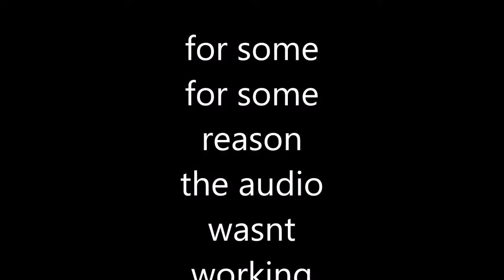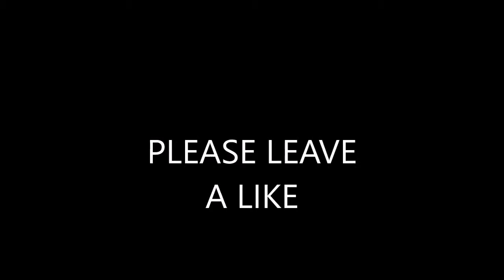League Of Legends Gameplay #9 SANDSTORM EKKO MID